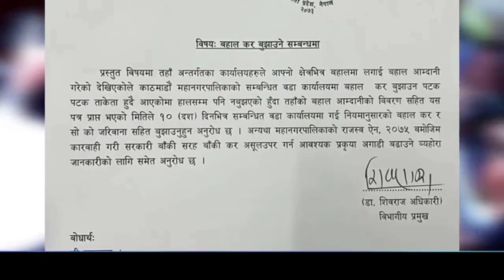नेपाली सेना र प्रहरिलाई दिए बालेन ले १० दिन को अल्टिमेटम |Balen shah |Nepal Army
नेपाली सेना र प्रहरिलाई दिए बालेन ले १० दिन को अल्टिमेटम  Balen |Nepal army |Nepal police